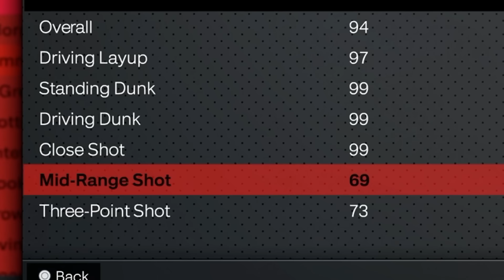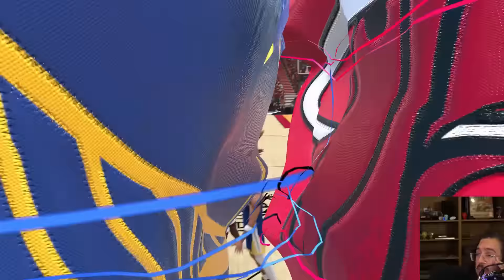I Randomized Every NBA Player’s Overall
i randomized every players overall on NBA 2K24